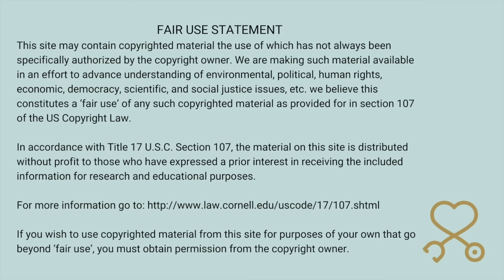Cardiac RN Reacts to Foodie Beauty's 3K Hobble ft. Foodie and Feet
Foodie Beauty takes us on a 4K step walk/hobble through the Boulevard in Kuwait. Hobbling and potential diabetic foot ulcers are the name of the game, and she seems to have forgotten her trusty, Unicity MLM product (once again!). Her possible neuropathy and lost toenail are on show! Plus she forgot to wear good walking shoes! We do get to see the "Cats of Kuwait" and frogs!! And Foodie hobble past a Chilli's! Trigger warning for anyone with common sense and a brain!